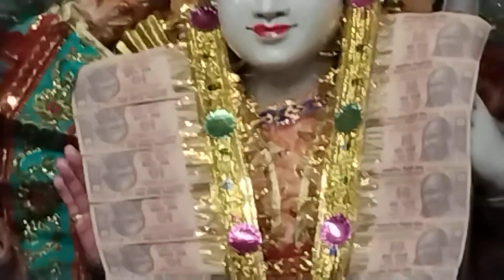मंदिर से लीजिए आरती का आनंद, हो रही है आरती, तुम ठाकुर मेरे 🙏🙏